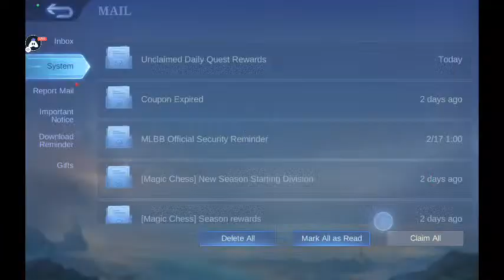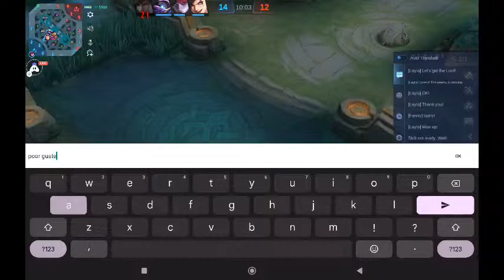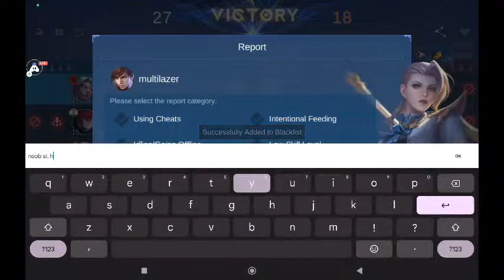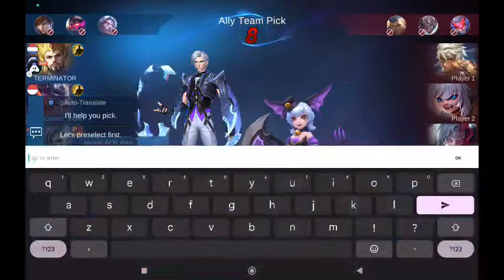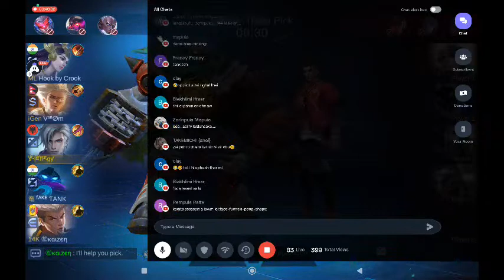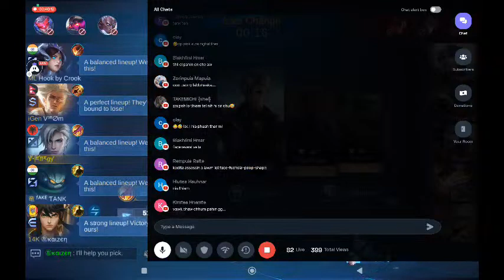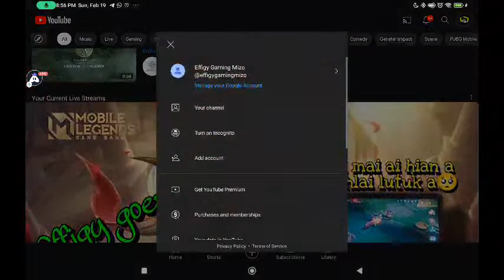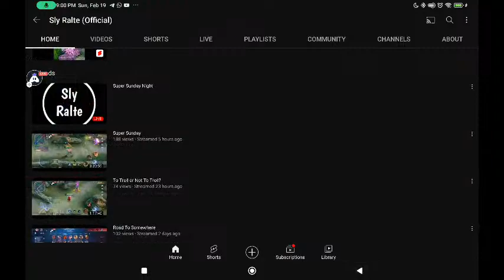Effigy goes rank | Tab Gamplay | MLBB: Nonsense